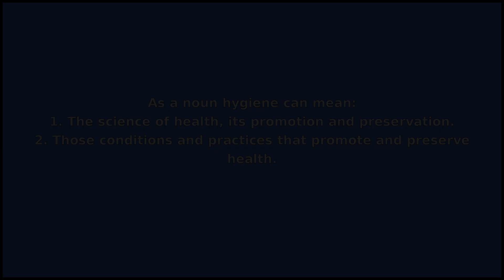HYGIENE - Meaning and Pronunciation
How to pronounce hygiene?

This video provides examples of American English pronunciations of hygiene by male and female speakers.
In addition, it explains the meaning of hygiene through a dictionary definition and several visual examples.

IPA Transcription of hygiene is /hˈaɪdʒ.in/.

Definition of hygiene according to Wiktionary:
hygiene is a noun

As a noun hygiene can mean:
1. The science of health, its promotion and preservation.
2. Those conditions and practices that promote and preserve health.
3. Cleanliness.
4. The property of having an expansion that is guaranteed not to cause the accidental capture of identifiers.

If you'd like to test your pronunciation of hygiene, check out Accent Hero's real-time pronunciation feedback tool: